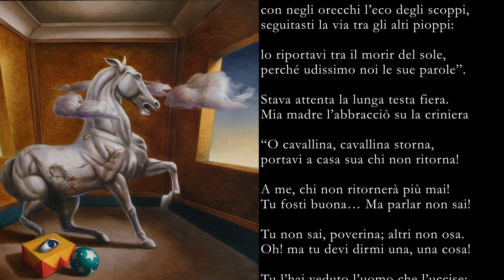La cavalla storna - Poesia di Giovanni Pascoli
La cavalla storna di Giovanni Pascoli.
A cura di Ettore Nigro.

Giovedì delle richieste / dediche piano editoriale:  ti dedico una poesia.

* Poesia richiesta da Marianna
un dopo poetico per papà Francesco.
Grazie

☛ tidedicounapoesia | Richiedi, ascolta, condividi.

✍ Il testo della poesia che ho letto

Nella Torre il silenzio era già alto.
Sussurravano i pioppi del Rio Salto.

I cavalli normanni alle lor poste
frangean la biada con rumor di croste.

Là in fondo la cavalla era, selvaggia,
nata tra i pini su la salsa spiaggia;

che nelle froge avea del mar gli spruzzi
ancora, e gli urli negli orecchi aguzzi.

Con su la greppia un gomito, da essa
era mia madre; e le dicea sommessa:

“O cavallina, cavallina storna,
che portavi colui che non ritorna;

tu capivi il suo cenno ed il suo detto!
Egli ha lasciato un figlio giovinetto;

il primo d’otto tra miei figli e figlie;
e la sua mano non toccò mai briglie.

Tu che ti senti ai fianchi l’uragano,
tu dài retta alla sua piccola mano.

Tu ch’hai nel cuore la marina brulla,
tu dài retta alla sua voce fanciulla”.

La cavalla volgea la scarna testa
verso mia madre, che dicea più mesta:

lo so, lo so, che tu l’amavi forte!
Con lui c’eri tu sola e la sua morte.

O nata in selve tra l’ondate e il vento,
tu tenesti nel cuore il tuo spavento;

sentendo lasso nella bocca il morso,
nel cuor veloce tu premesti il corso:

adagio seguitasti la tua via,
perché facesse in pace l’agonia…”

La scarna lunga testa era daccanto
al dolce viso di mia madre in pianto.

oh! due parole egli dové pur dire!
E tu capisci, ma non sai ridire.

Tu con le briglie sciolte tra le zampe,
con dentro gli occhi il fuoco delle vampe,

con negli orecchi l’eco degli scoppi,
seguitasti la via tra gli alti pioppi:

lo riportavi tra il morir del sole,
perché udissimo noi le sue parole”.

Stava attenta la lunga testa fiera.
Mia madre l’abbracciò su la criniera

portavi a casa sua chi non ritorna!

A me, chi non ritornerà più mai!
Tu fosti buona… Ma parlar non sai!

Tu non sai, poverina; altri non osa.
Oh! ma tu devi dirmi una, una cosa!

Tu l’hai veduto l’uomo che l’uccise:
esso t’è qui nelle pupille fise.

Chi fu? Chi è? Ti voglio dire un nome.
E tu fa cenno. Dio t’insegni, come”.

Ora, i cavalli non frangean la biada:
dormian sognando il bianco della strada.

La paglia non battean con l’unghie vuote:
dormian sognando il rullo delle ruote.

Mia madre alzò nel gran silenzio un dito:
disse un nome… Sonò alto un nitrito

✳ Link degli artisti

* La musica è stata composta da Floriano Bocchino

Bio Floriano “Flow” Bocchino

Versatile e raffinato pianista italiano.
La composizione resta sempre il tratto di unione tra le diverse esperienze musicali che prende forma in scritture per orchestra, per formazioni da camera e solo piano che esegue in ognuno dei suoi concerti.

⭐ Chi sono ...

Ciao, sono Ettore Nigro, un essere umano, niente di straordinario.

Sono o Faccio l’attore,
la diatriba tra l’essere e il fare purtroppo dentro di me non è ancora risolta, almeno sul piano attoriale.

Mi sono avvicinato al teatro nel 2001 frequentando un laboratorio presso la Sala Assoli di Napoli che è stato un monumento del teatro di ricerca partenopeo. ho continuato i miei studi presso il “Theatre de Poche” diretto da Lucio Allocca.

Nel 2003 riesco ad accedere all’ Accademia Nazionale d’Arte Drammatica Silvio d’Amico di Roma.

Qui ho trascorso la mia "clausura teatrale" per tre anni. In questo periodo di studio ho incontrato numerosi maestri sia italiani che stranieri ed ognuno di loro ha innaffiato i semi che ancora dormivano in me, facendo lentamente fiorire dentro di me una visione artistica, una poetica personale, conseguo il diploma nel 2006.

Dopo anni di spettacoli, sia come attore che come regista, durante l’insegnamento, tra matrimoni artistici e naturali divorzi, incontro i compagni di viaggio giusti con cui fondare la compagnia Piccola Città Teatro.

Dopo 20 anni di esperienza il viaggio di conoscenza prosegue tutt’ora.

⭐ Raggiungimi sulla mia pagina Facebook o Scrivimi